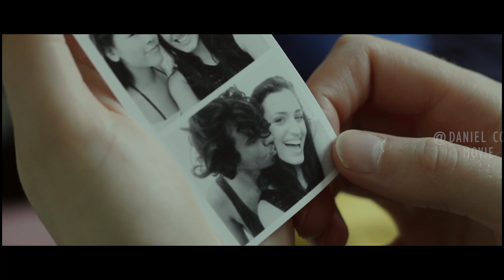Flirty Girl Is Bitten by Mosquito And Mutated Into Monster Laying Fish Eggs |BITE EXPLAINED